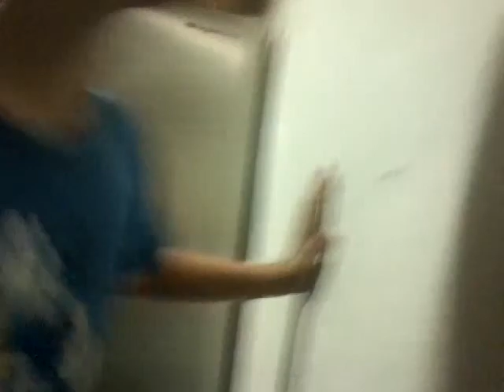January 15, 2016